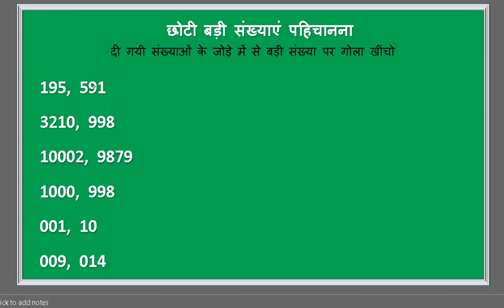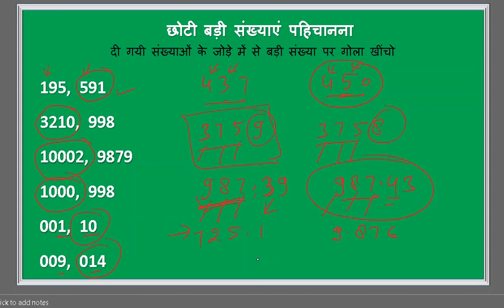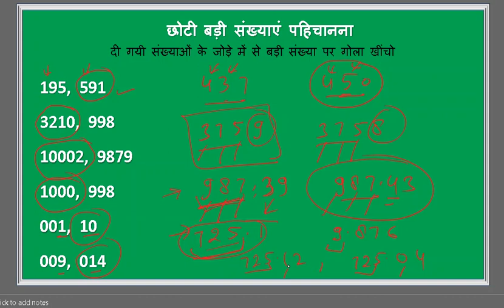class 5 chhoti badi sankhyayen pahchanana 1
class 5 how to write numbers 3